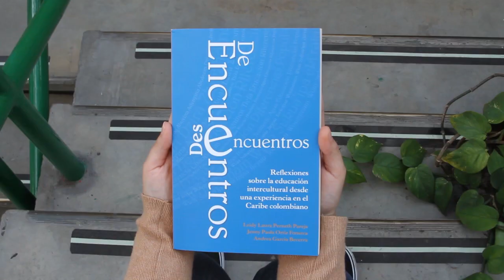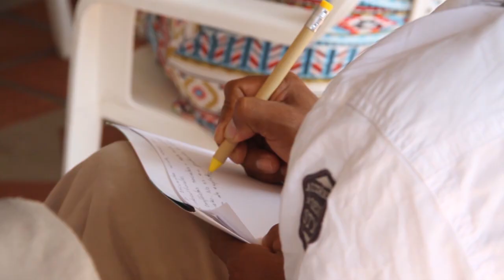Encuentros y desencuentros